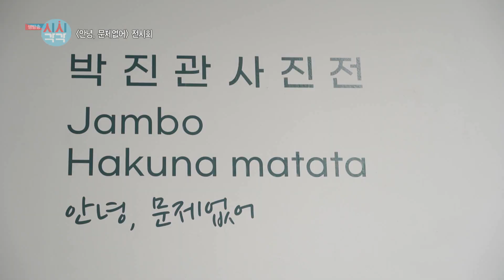0616수 시시각각 잠보 하쿠나마타타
Jambo Hakuna matata 안녕, 문제없어
라는 박진관 다큐멘터리 사진작가의 전시회
작가의 눈으로 바라본 경이로운 아프리카의
생생한 모습을 담은 총45점의 사진전시회에